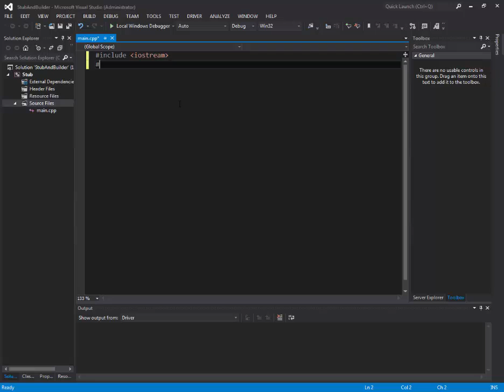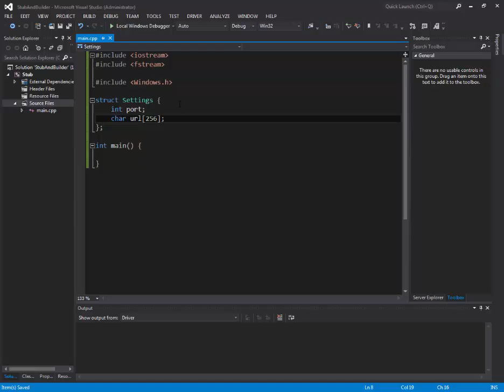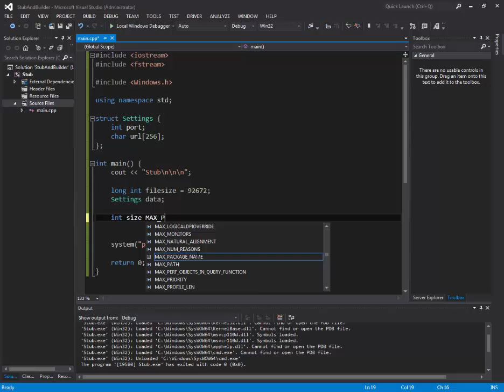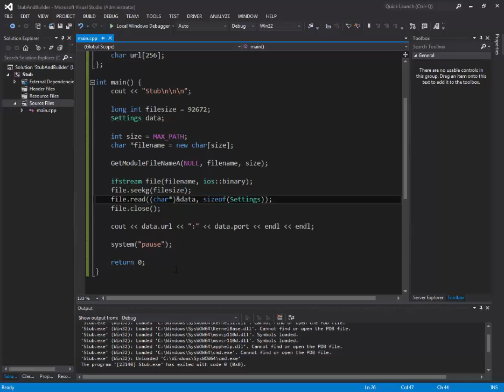[C++] Creating a stub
Tutorial for HF